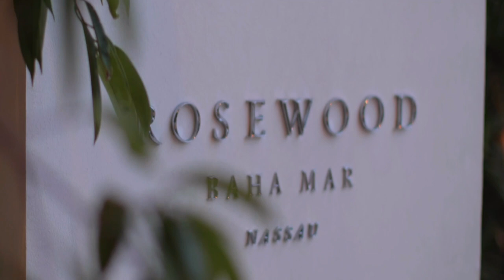Rosewood Baha Mar Nassau New Providence Bahamas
Huddled on Nassau's Northern Shore on the New Providence Island, Rosewood Baha Mar greets its visitors to a truly mesmerizing panorama. With its signature white sands, Cable Beach stands before a body of amethyst-blue water, gleaming in the sunlight.

In the Hotel's vicinity is a chain of restaurants, casinos, clubhouses, and bars. The bustling Baha Mar Complex also offers guests a fascinating opportunity to wander around the Bahamas and explore new places and resorts.

Twenty minutes drive from the Hotel is Downtown Nassau, where the National Art Museum and The Straw Market are the major attractions. Other noted tourist resorts include Salt Cay and Paradise Island. The Lynden Pindling International Airport is also a short distance from the Hotel.

The Rosewood Baha Mar is one of Nassau's most outstanding luxury hotels, standing apart in its impeccable interior design, infrastructure, and extensive amenities.

A beautiful addition to the Baha Mar, Rosewood was inaugurated in November 2017. Relative to the Grand Hyatt Baha Mar, it is smaller (with 237 rooms and suites) yet has more chic lodging. Among the three hotels at the Baha Mar Resort, Rosewood is the priciest and the most magnificent.

Moreover, it is unique in its high-end luxurious interiors and facilities. Its exclusive clientele consists mainly of couples on honeymoons and notable business officials. Besides, the natural landscape that meets the eye is breathtaking and unreal. Trees skirting the outdoor swimming pools are dotted by cozy cabanas that are perfect spots to spend a relaxing afternoon.

Interior design inculcates contemporary essence with a touch of Bahamian culture. Additionally, furnishings and infrastructure details drip with elegance. From sparkling tiled floors to enchanting local artwork, you will find yourself captivated by the exquisite interiors.

The lobby also creates a lovely island vibe with murals and hanging ceiling plants. A general theme of neutral shades forms a stark contrast with mahogany furniture. Moreover, the enchanting Library at Rosewood is a haven for book-lovers. It is furnished with cozy sofas, wooden floors, coffered ceilings, and rows of literature. A trellis of bright flowers also fills the place with a beautiful scent that is incredibly soothing.